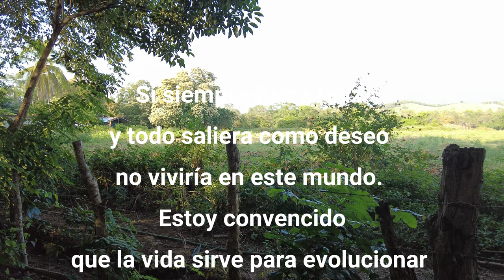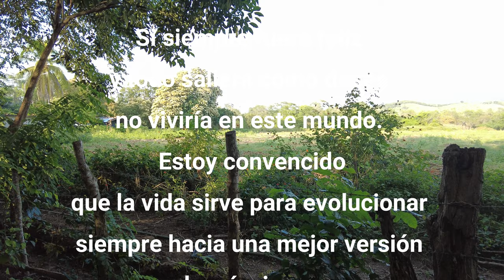No te pierdas lo que compramos! México Guerrero.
70°
Compramos cosas importantes para Scooby el nuestro van.

Sorpresas Caminando